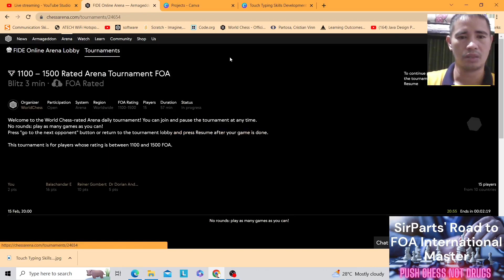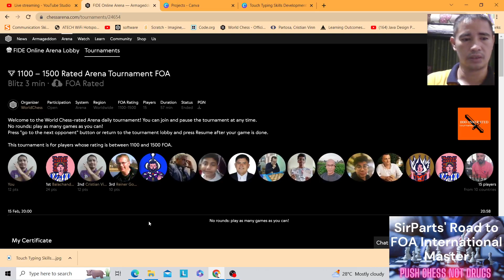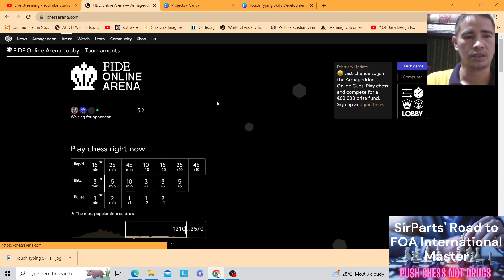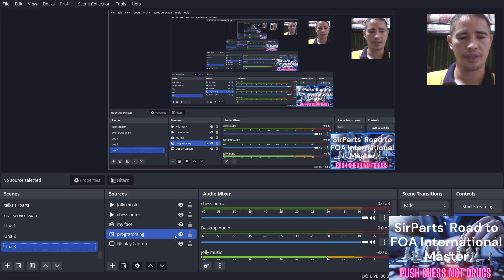SirParts' Road to FOA International Master: Chess Games